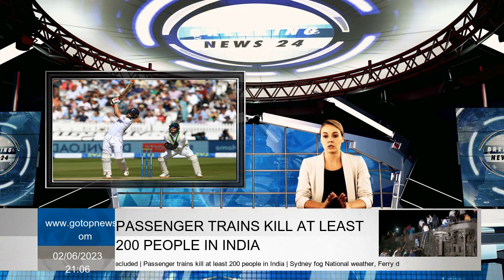The Don's record falls as England dominate Ireland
Donald Bradman's 93-year record for fastest 150 record Lord's was announced in second day of one-time tests of landlords against Ireland 4-524. Britain Ben Duckett, England rise towards another test victory, while Bradman's 166 ball records in 1930'ın 1930, reached 150 balls. Ollie Pope was dismissed for 182 when Ducket was finally taken by Graham Hume before the first double test with 205 wholesale. The 25 -year -old player was equal to Bradman's sign by increasing 150 out of 166 deliveries. Duckett's flashy show dominated morning session, opening player scored a hundred numbers in first test strokes on his own field, and why Brendon McCullum and Captain showed him perfectly fit into aggressive style of Stokes. Pope took the stick and entered a poor Irish bowling go to drink tea in 197, and didn't go out before he saw that shot Andy McBrine reach 200 by making a magnificent jump down the castle. Fast single green was supported to find the test in the best way after coming late from IPL  However, when he was stunned in the next ball, Stokes called the troops. Ireland was 3-97 in the tuke, 255 runs were behind, and he needed a miracle to stick England again. The match points to last kick of UK before start of ashes on June 16, and players will spend a week in Scotland before preparing for first test against Australia in Birmingham. 2023 Qantas Ashes United Kingdom Tour Second Test Wednesday, June 28, Sunday, Lord’s